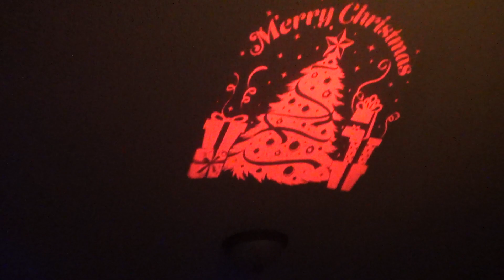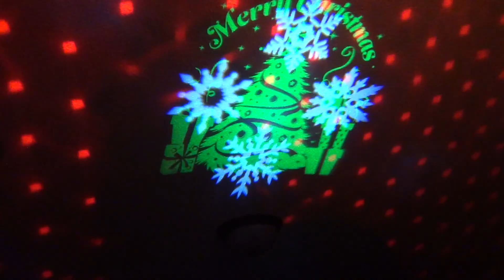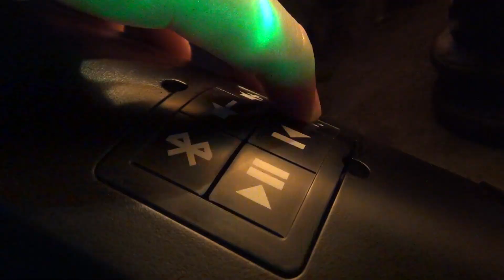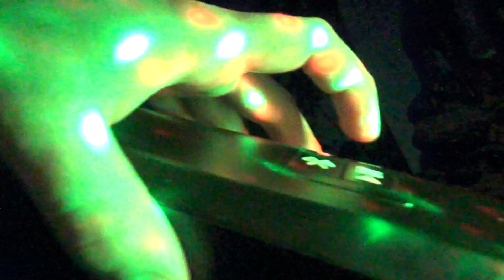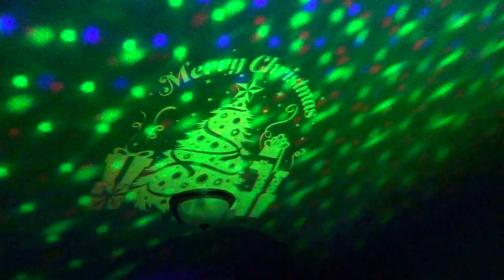Gemmy Orchestra of Lights LED Projection Spotlights 3